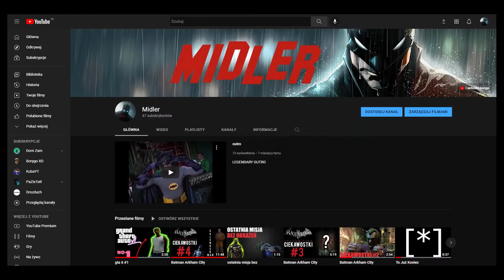Batman Arkham City Ciekawostki #5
Dzięki za wszystkie kom jest to dla mnie motywacja do działania🤩🤩🤩
Jeśli odcinek Ci się spodobał polecam obejrzeć pozostałe🦾
Wszystko robię sam od nagrywek aż po montaż (dopiero się uczę)🤭🤭